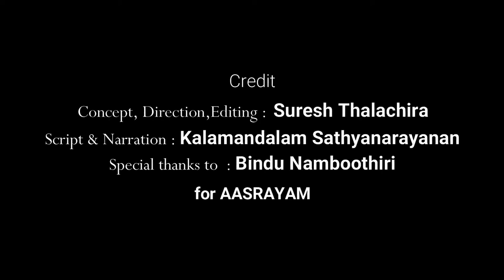"Sapthaswarangal "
സപ്തസ്വരങ്ങൾ : ഒരാഴ്ച നീണ്ടു നിന്ന വാദ്യോപകരണ  സംഗീത പരിപാടി
ശ്രീമതി ദിൽന ജയചന്ദ്രൻ അവതരിപ്പിക്കുന്ന തബല വാദനത്തോടുകൂടി
ഇന്നവസാനിക്കുകയാണ്.
2020 ഡിസംബർ 16 ന് സാരഥി അക്കാദമി ഡയറക്ടർ
ശ്രീമതി കലാ ശശി‌കുമാർ ഉത്‌ഘാടനം ചെയ്ത
സപ്തസ്വരങ്ങളിൽ
വീണ , പുല്ലാങ്കുഴൽ , മൃദംഗം , വയലിൻ , ഇടക്ക , നാദസ്വരം , തബല തുടങ്ങിയ വാദ്യോപകരണങ്ങളിൽ ചെന്നൈയിൽ  നിന്നും കേരളത്തിൽ നിന്നുമുള്ള പ്രശസ്തരും പ്രശസ്തരാവേണ്ടവരും
അവരവരുടെ പ്രതിഭ തെളിയിച്ചു...
ഈ  ഉപകരണങ്ങ ളെയെല്ലാം അവയുടെ പ്രാധാന്യവും സാങ്കേതികതയും ഒട്ടും ചോർന്നുപോകാതെ നമ്മുടെ കൂട്ടുകാർ ക്കിടയിൽ ഒരു മുഖവുര നൽകിയത് ശ്രീ കലാമണ്ഡലം സത്യനാരായണൻ...
Knowledge is power എന്ന ഗ്രൂപ്പ് ,
യു ട്യൂബ്  ചാനൽ എന്നിവ വഴിയും
മറ്റ് സഹോദര കൂട്ടായ്മകളും ,
വ്യക്തികൾ വഴിയും
ഈ പരിപാടികൾ എല്ലാം തന്നെ
ഇത്തരം കലകളെ
സ്നേഹിക്കുന്നവരുടെ  മുൻപിൽ എത്തിക്കുവാൻ കഴിഞ്ഞു എന്നാണ് ഞങ്ങളുടെ വിശ്വാസം .
നല്ല ഒരു വിഭാഗം കലാ സ്നേഹികൾ,
സംഘാടകർക്കും,
പരിപാടികളവതരിപ്പിച്ചവർക്കും നല്ല പ്രോത്സാഹനം നൽകുകയുമുണ്ടായി.കലാ കുതുകികൾ ക്കും ,നമ്മുടെ വരും തലമുറയ്ക്കുമായി അവതരിപ്പിക്കപ്പെടുന്ന ഇത്തരം പരിപാടികൾക്ക് ഇനിയും കൂടുതൽ പ്രതികരണങ്ങൾ ഉണ്ടാവുമെന്നാണ് ഞങ്ങൾ പ്രത്യാശിക്കുന്നത് .
നന്മയെ നന്മ എന്ന് പരസ്യമായി പറയുവാൻ വിമുഖ കാട്ടുന്ന ഒരു കാലഘട്ടത്തിൽ ,
നിങ്ങൾ തരുന്ന ക്രിയാത്‌മകമായ അഭിപ്രായങ്ങളാണ്
ഞങ്ങൾക്കും കലാകാരന്മാർക്കും കിട്ടുന്ന പ്രോത്സാഹന വും വരും കാലങ്ങളിൽ കൂടുതൽ പഴമ കൊണ്ടുവരുവാനുള്ളപ്രേരണയും.
ഇത്തരം പരിപാടികളുമായി ഇനിയും ഞങ്ങൾ വരാം,
സഹകരണം കിട്ടുമെങ്കിൽ ...
ഇതിനോട് സഹകരിച്ച എല്ലാവർക്കും ഹൃദയം നിറഞ്ഞ നന്ദി രേഖപ്പെടുത്തുന്നു.
പ്രത്യേകിച്ച്
കലാകാരന്മാർക്ക്,
അവതാരകന് ,
പ്രേക്ഷകർക്ക് ,
ഏകോപനം നടത്തിയവർക്ക് ,
കൂടെ നിന്നവർക്ക് ...